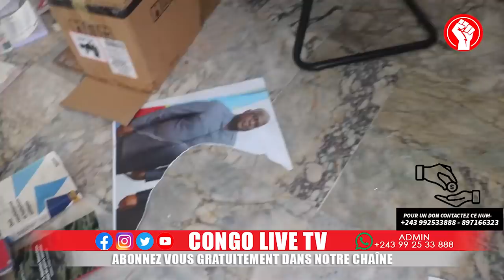🔴EXCLUSIVITE : SUIVEZ EN DIRECT DE LA RESIDENCE DU VICE Pdt AN JM KABUND A KABUND APRES LE DEGAT